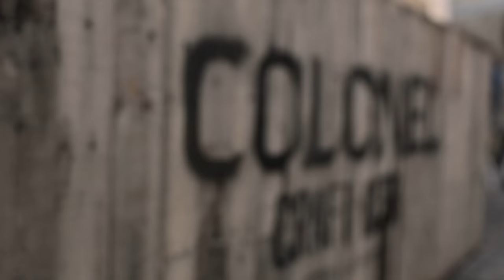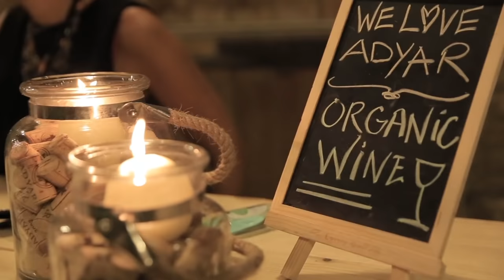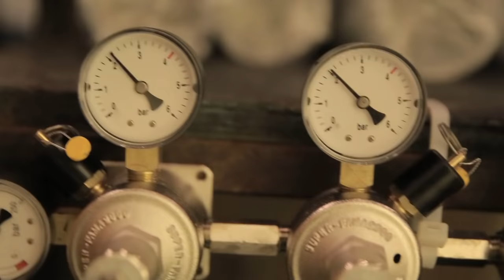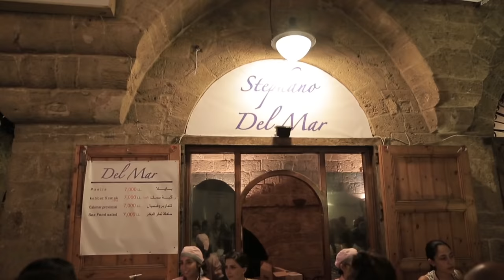EVENT: Batroun's Wine, Beer and Seafood Festival 2015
EVENT: Batroun's Wine, Beer and Seafood Festival